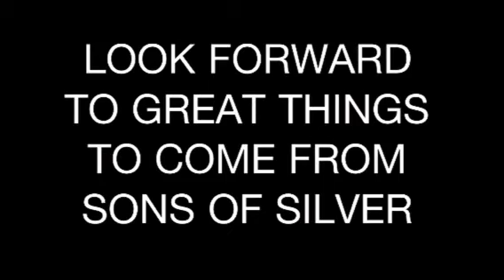SOS still here part 5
Sons of silver still here part 5 have a lot of stuff going on with gear silver and the new website but get physical buy silver hold your wealth in your hands feel free to ask any question 2012 is going to be a great year for silver buy coins bars rounds any physical silver you can get your hands on and thanks for all the support and followers